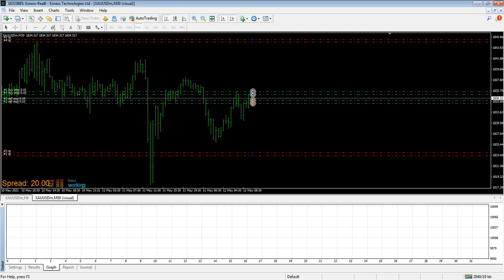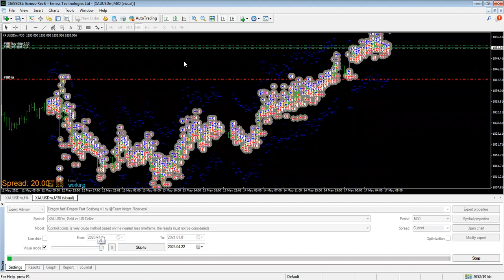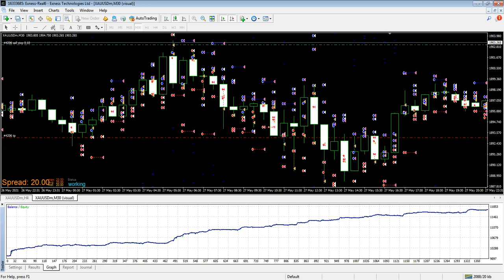Dragon Fast Scalper EA backtesting.